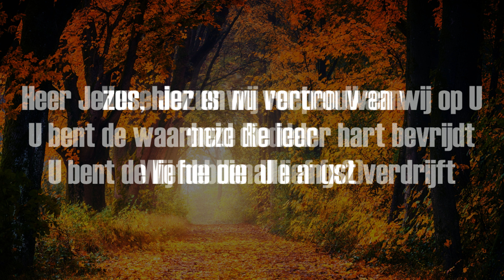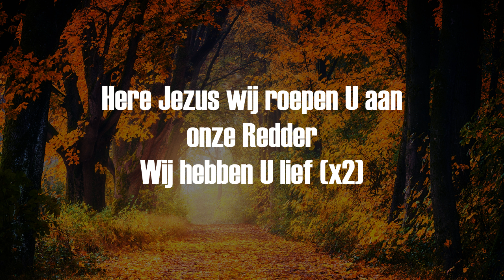Opwekking met tekst 817 Wij hebben U lief